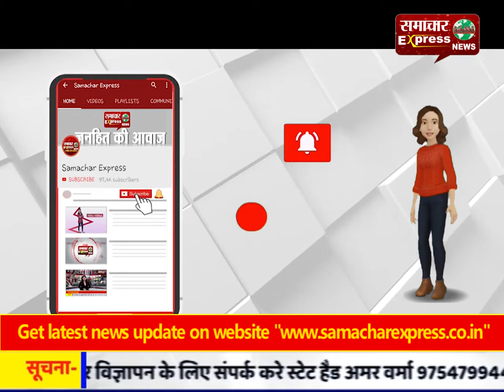सीआईडी किसके पास? : विज बोले- ये जो भागम-भाग चल रही है, इसके पीछे मंशा कुछ और ही है